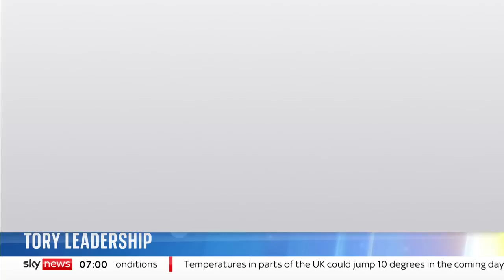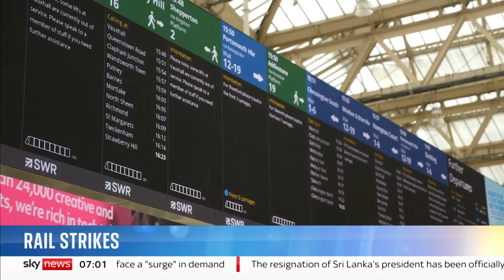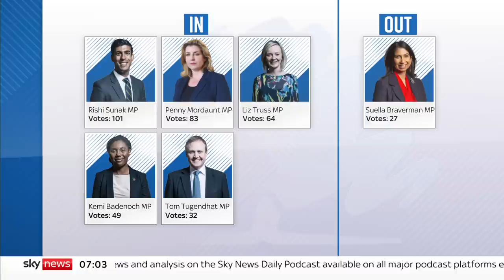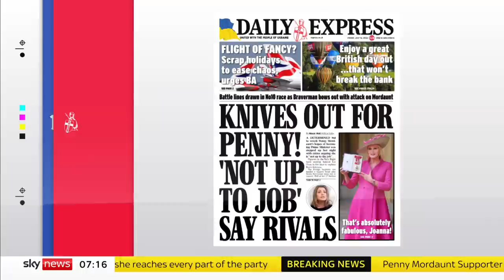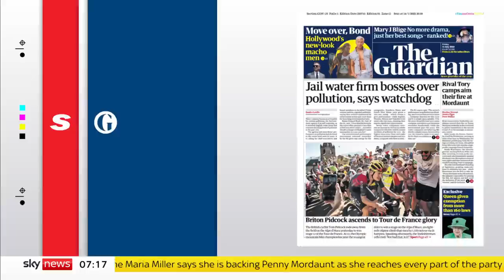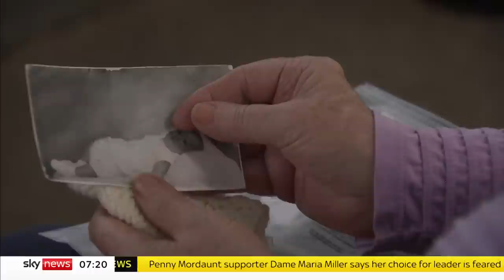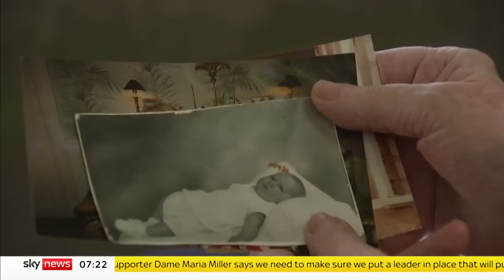Sky News Breakfast: The race for Number 10 is down to the final five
On Sky News Breakfast with Kamali Melbourne on Friday July 15:

-Former Chancellor Rishi Sunak is still in the lead with his closest rival, Penny Mordaunt, not far behind and Liz Truss in third place.
-We hear from 3 Conservative MPs who have planted their flags in different contenders' camps
-The latest views from the Labour Party's Lucy Powell